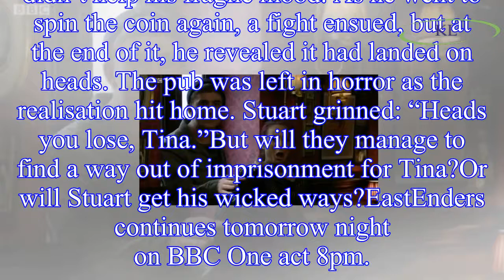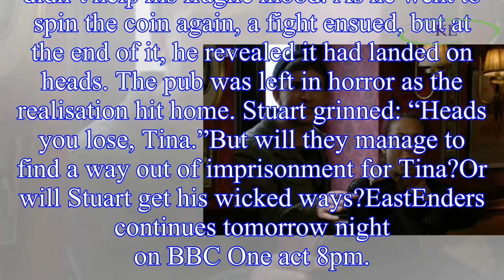EastEnders spoilers: Tina Carter set for prison exit after Stuart Highway horror?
A lot of his past has been explored on the BBC soap, but there still seems to be more drama to come from the previous abuser EastEnders villain, Stuart (played by Ricky Champ), is currently terrorisin